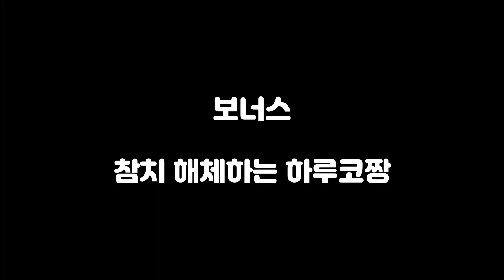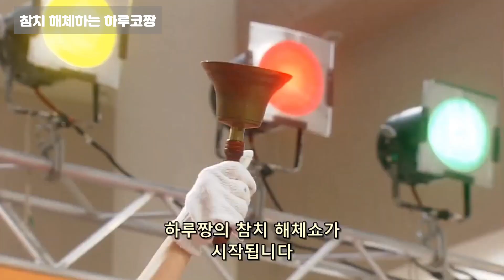파견의 품격 | 하드캐리하는 오오마에 하루코 연설 모음.zip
드라마 제목 : 파견의 품격(2007, NTV)
출연 : 시노하라 료코, 오오이즈미 요, 카토 아이, 고이즈미 코타로, 카츠지 료 외

명작 일드입니다.
시노하라 료코의 하드캐리.
아네고, 언페어 등 유명한 드라마들이 있지만, 개인적으로 시노하라 료코가 나오는 드라마 중 파견의 품격을 가장 좋아합니다.
(시즌2는...절레절레)

"함께 일한다는 것은 함께 살아가는 것"